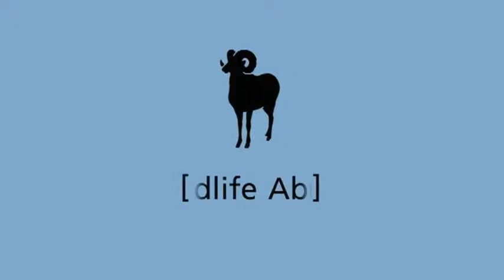Foxes, Coyotes Fight For Life in Pens